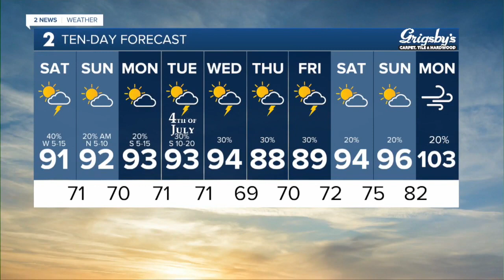Storms Early Saturday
Chief Meteorologist Mike Collier has your forecast for July 1, 2023.